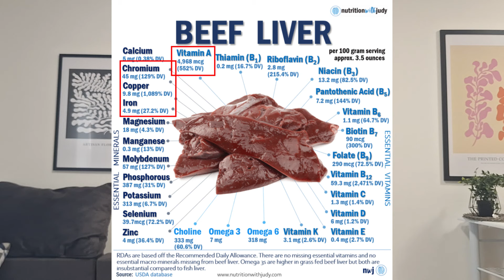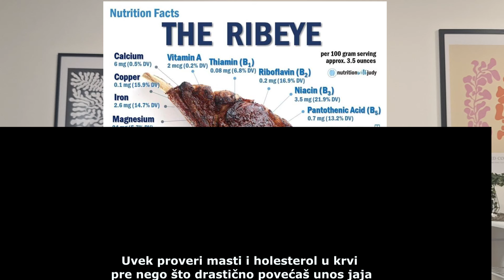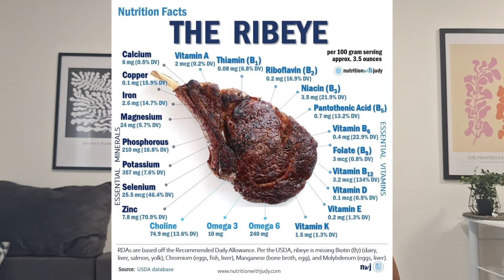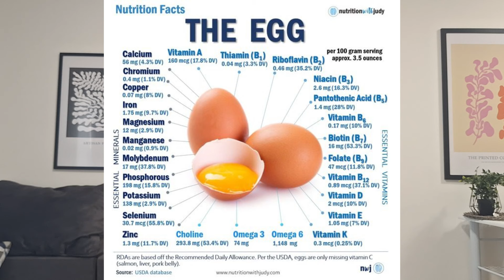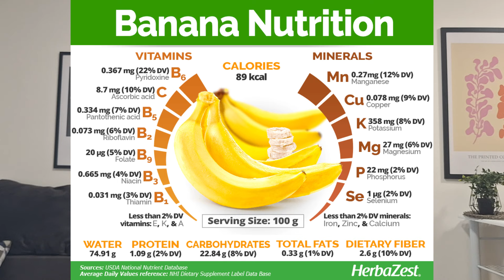Top 5 namirnica za izgradnju mišićne mase (primalna ishrana)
Ako si preduzetnik koji želi da postigne vrhunski izgled i zdravlje, poseti moj sajt i saznaj kako ti mogu pomoći

Osnove primalne ishrane za mišićnu masu.

00:00 - 04:12 Šta je primalna ishrana? Zašto?
04:12 - 10:22 Prva namirnica
10:22 - 17:07 Druga namirnica
17:07 - 22:41 Treća namirnica
22:41 - 26:24 Četvrta namirnica
26:24 - 28:36 Peta namirnica
28:36 - 32:13 Bonus namirnica
32:13 - 34:13 Kako krenuti? Dodatni saveti

Pominje se karnivor (carnivore), animal-based, paleo, itd...